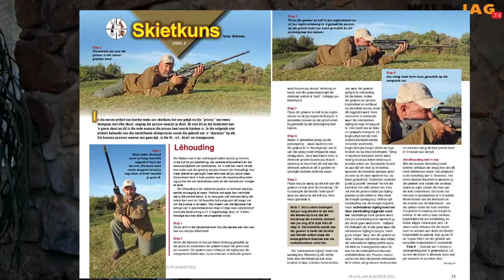SKIETKUNS – Die sithouding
Daar is vier basiese skietposisies: lê, sit, kniel en staan – in volgorde van stabiliteit. In hierdie video behandel ons die sithouding.